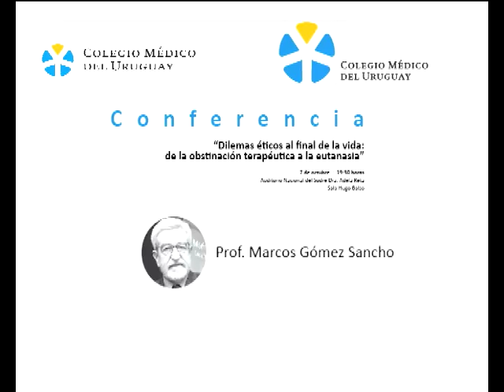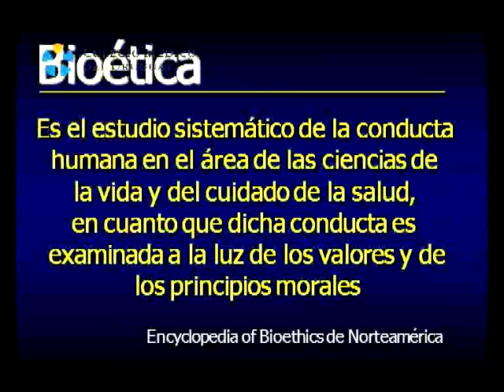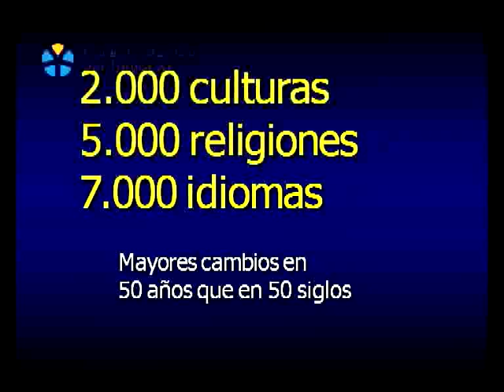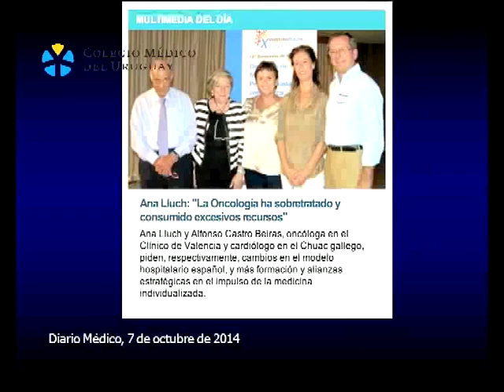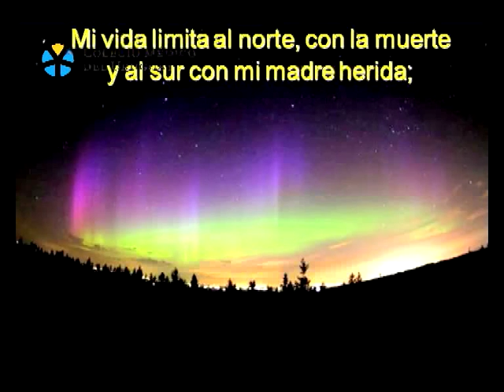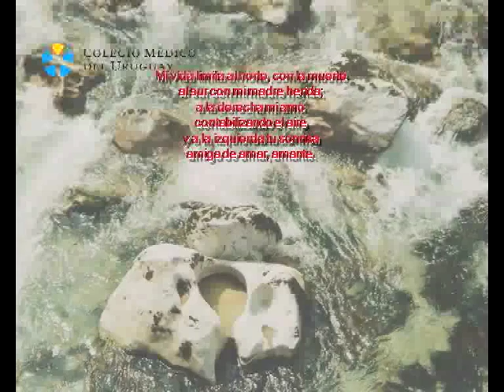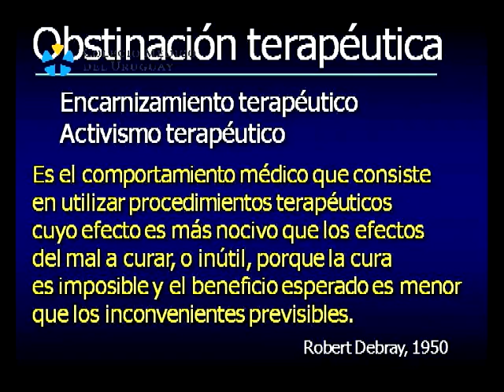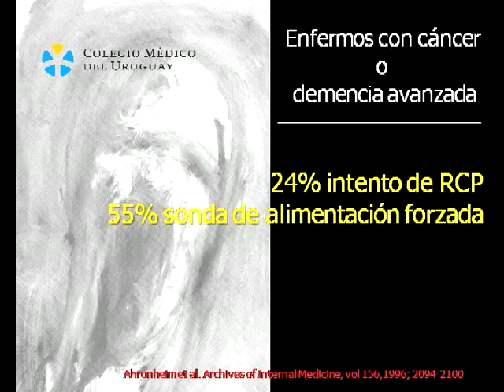Conferencia Prof. Marcos Gómez Sancho Parte 1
El especialista en Cuidados Paliativos, Prof. Marcos Gómez Sancho, brindó una conferencia sobre “Dilemas éticos al final de la vida: de la obstinación terapéutica a la eutanasia” que organiza el Colegio Médico del Uruguay. La actividad se enmarca en un plan de sensibilización de asuntos éticos que apunta a la excelencia profesional y a una mejora continua de la relación médico-paciente. Se realizó el  pasado martes 7 de octubre en la sala Hugo Balzo del Auditorio Nacional del Sodre, Dra. Adela Reta.